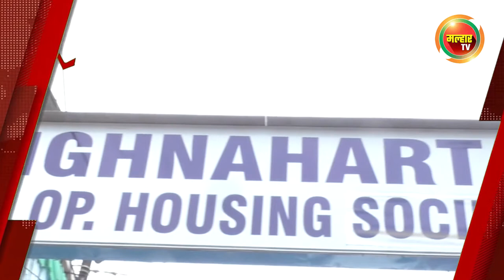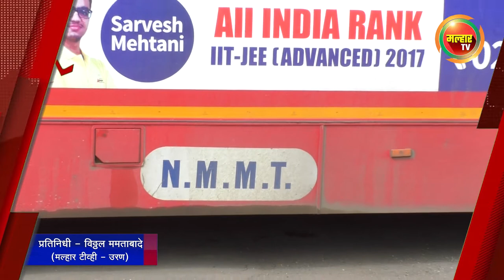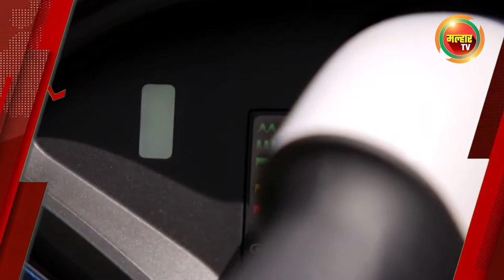सकाळच्या बातम्या (मल्हार टीव्ही) - १४ मे २०२२ | Sakalchya Batmya (MalharTV) - 14th May 2022